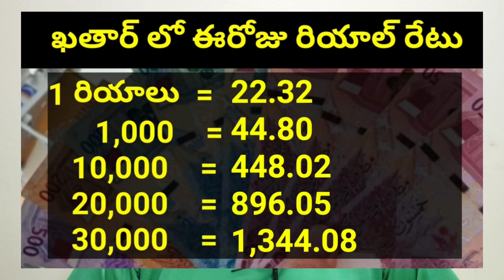ఖతార్ లో ఈరోజు రియాల్ రేటు || Today Qatar Riyal Rate || Riyal to INR 40 || STV Gulf News